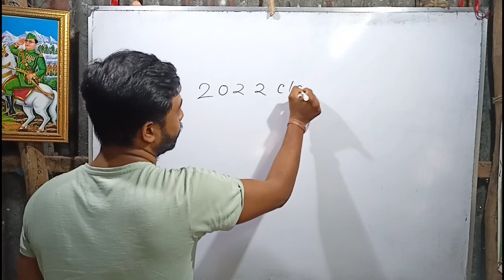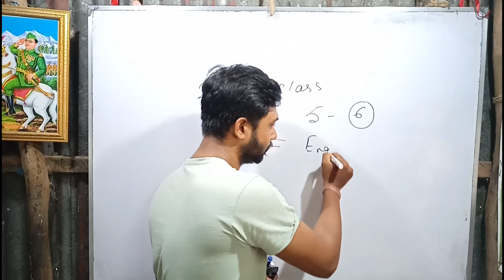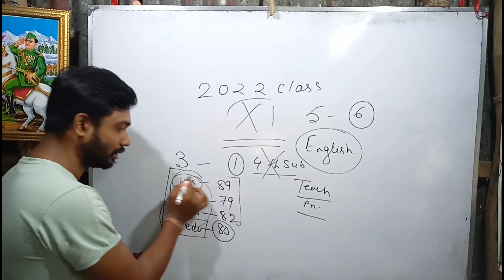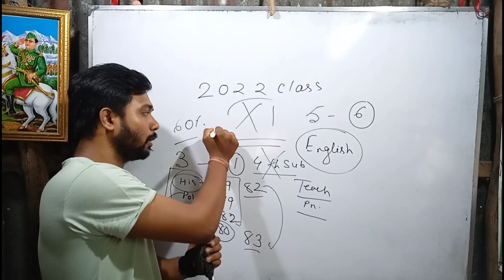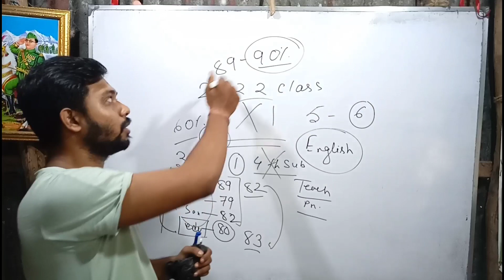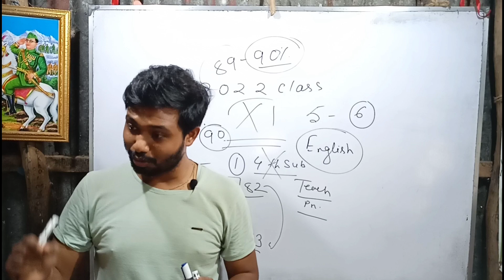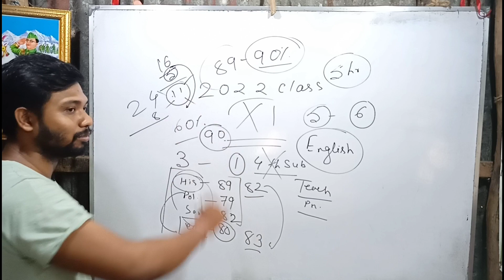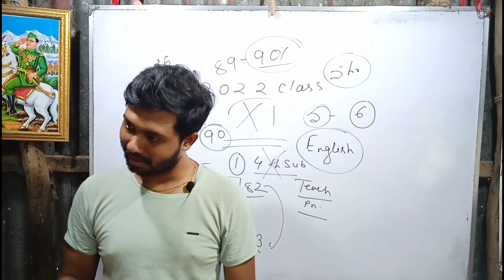একাদশ শুরু করার আগে অবশ্যই ভিডিওটি দেখ | মনে আসা অনেক প্রশ্নের উত্তর পেয়ে যাবে